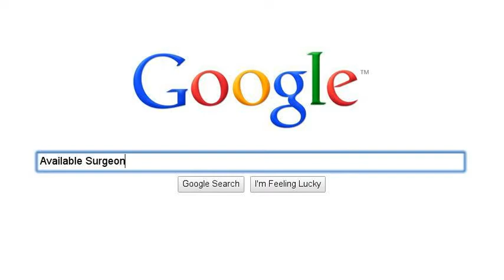B Class Marks, Lindsey, Zero to Hero